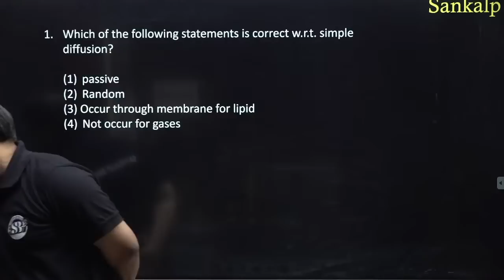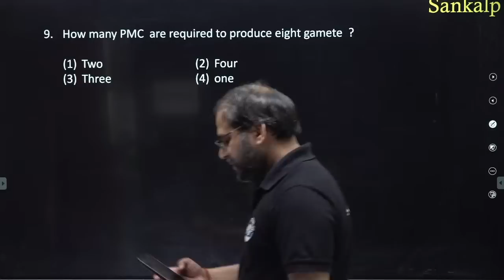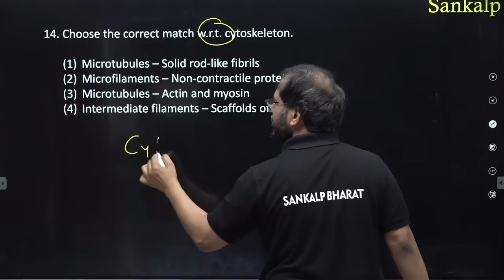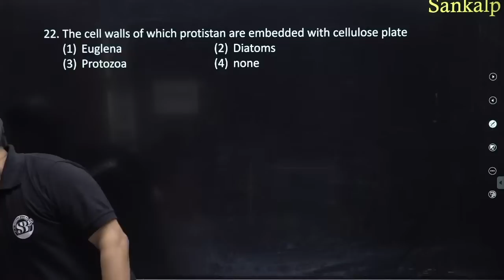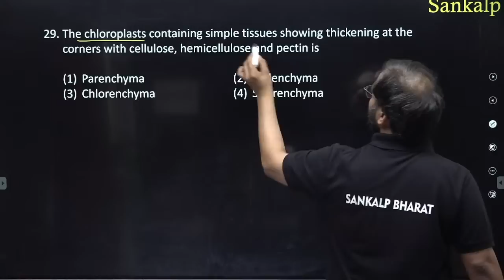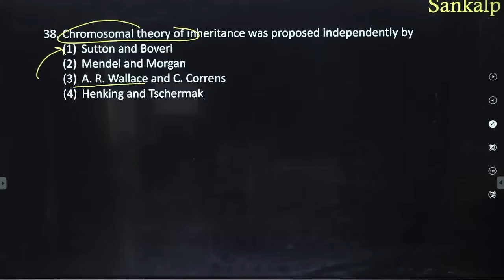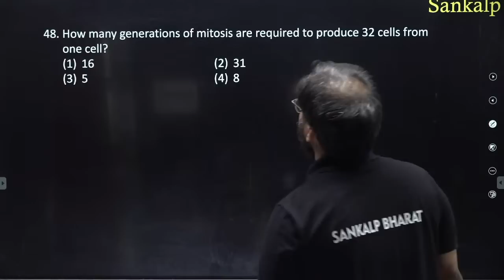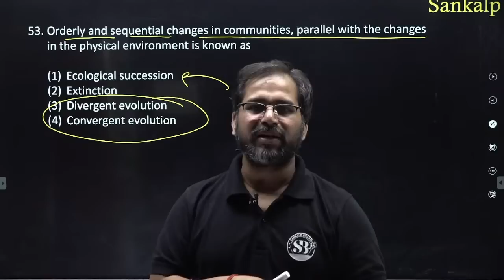NEET BOTANY COMPLETE SYLLABUS CLASS 11th & Class 12th | BOTANY QUESTIONS FOR NEET | BY TARUN SIR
0:00 PARIVARTAN
4:39 The guard cells become turgid at the time of opening of stomata due to
5:36 Nitrite is oxidised to nitrate during N2-cycle by
9:06 Match the following columns and select the correct option w.r.t. various plants and their life span.
9:59 Growth and reproduction are mutually inclusive events in all of the following organisms except
10:47 How many PMC are required to produce eight gamete ?
14:04 The female gametophyte at mature stage in seed bearing without flowering plant is
15:41 How many nuclei are involved in triple-fusion for the formation of primary endosperm nucleus?
16:19 The 2000 years old viable seed of which plant species was discovered at King
17:45 During photosynthesis, photochemical reaction occurs in 'A'..and dark
20:38 Which one of the given pathways is common to all green plants?
21:14 Which of the given enzymes catalyses the conversion of PEP to Pyruvate in EMP pathway?
22:18 When pyruvic acid is converted into ethanol and CO₂
24:22 Match the following columns and select the correct option.
25:53 The cell walls of which protistan are embedded with cellulose plate (1) Euglena
28:34 The branch of taxonomy in which we study the structure, number and behaviour of chromosome is called
30:33 The life cycle pattern of Cycas and Ginkgo species is/are
32:26 High aspartic acid, low nitrogen and sugar content in maize, leads to resistance against
33:12 Which of the given microorganisms produces butyric acid?
33:45 The kangaroo rat in North-American deserts is capable of meeting all its water requirement through its

36:25 Select the correct statement
38:06 With respect to ABO blood groups how many genotypes and phenotypes, respectively, are possible in the population of human being?
40:27 How many types of gametes are formed by the parent of AaBBCC genotype?
43:00 Select incorrect statement w.rt. features of human genome.
44:18 Which of the following statement is not correct regarding triplet codons?
45:23 The detritus food chain
46:43 How many generations of mitosis are required to produce 32 cells from
48:59 There is a large diversity in the biological world and each organism has
50:37 Which of the following statement is false?
52:43 Orderly and sequential changes in communities, parallel with the changes In the physical environment is known as